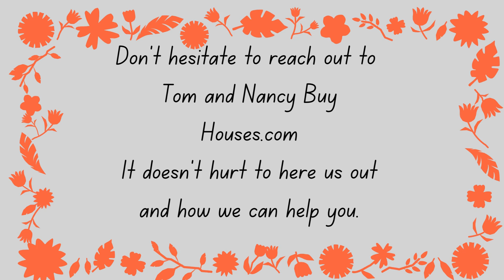Do you need to downsize your house | Tom and Nancy Buy Houses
Do you need to downsize your house? Check us out on our website and you can see how we can help you. We have several options to help you get where you need to be to enjoy the rest of your life.

Downsizing for the elderly often involves unique considerations, including physical limitations, health concerns, and the desire to age in place comfortably. Here are some additional tips and considerations specifically tailored to downsizing for the elderly:
1) Prioritize Accessibility: When downsizing, prioritize accessibility and ease of movement throughout the home. Choose a new home with features such as single-story layouts, wide doorways, and minimal stairs to accommodate mobility aids like walkers or wheelchairs.
2) Always consider safety for the elderly: Look for a home with features such as grab bars in bathrooms, non-slip flooring, and well-lit pathways both indoors and outdoors.
3) Lighten the Load: Seniors often have accumulated a lifetime of possessions. Help them prioritize items based on practicality, sentimentality, and necessity. Encourage them to let go of items they no longer use or need, emphasizing the benefits of a clutter-free living space. This is very hard to do because the older we get the harder it is to let things go. Be patient and let your parents decide what they want to do.
4) Involve Family and Caregivers: Downsizing can be emotionally challenging for seniors. Involve family members, caregivers, or trusted friends in the process to provide support and assistance. Listen to their concerns and preferences, and involve them in decision-making whenever possible.
5) Assess Your Needs: Start by assessing what you truly need versus what you have accumulated over the years. Consider your current lifestyle, habits, and future plans. Identify items that are essential versus those that are simply taking up space.
6)Get Creative with Sentimental Items: Sentimental items can be the hardest to part with. Consider taking photos or creating digital scans of sentimental items before letting them go. You can also repurpose sentimental items into practical or decorative pieces for your new home.

When it comes to downsizing your home Tom and Nancy Buy Houses can help you. We understand the emotional aspects to selling the house that you raised your children in and all the emotional ties that you have involved with the big house.

Remember, downsizing your home is not just about reducing physical clutter but also about creating a space that reflects your current lifestyle and priorities. Embrace the opportunity to simplify and streamline your life as you transition to a smaller home. We are here to listen to your needs, no ours!

We all get older and downsizing for the elderly often involves unique considerations, including physical limitations, health concerns, and the desire to age in place comfortably. Here are some additional tips and considerations specifically tailored to downsizing for the elderly:
1) Safety First: Safety is paramount for seniors. Look for a home with features such as grab bars in bathrooms, non-slip flooring, and well-lit pathways both indoors and outdoors. Consider installing additional safety features like handrails or stairlifts if needed.
2) Optimize Layout: Opt for a home with a layout that minimizes the need for excessive walking or navigating between rooms. Open floor plans can make it easier to move around and can accommodate mobility aids more effectively.
3) Create a Safe Haven: Designate a comfortable and inviting space within the new home where the elderly individual can relax and feel at ease. Personalize the space with familiar belongings and meaningful decor to create a sense of home.
Tom and Nancy buy houses understand the importance of moving from a larger home to a smaller home and we are here to make your transition smooth and what you want. Tom and Nancy understand the emotional aspect of what you need and want to make your transition so much better.
Don't hesitate to reach out to Tom and Nancy Buy Houses, we don't bite and we always take into consideration what you want. We have several options for you to choose from, it is your choice if you want to move forward or not, Tom and Nancy will never push you into something that you don't want and we explain every step that we take, remember it is your choice.